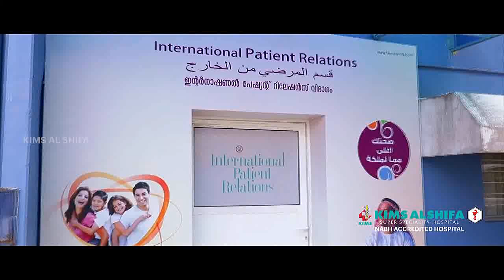കഞ്ചാവ് കടത്തലിന്റെ പുതിയ മാർഗങ്ങൾ ദൃശ്യങ്ങങ്ങൾ വള്ളുവനാട് ന്യൂസിന്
perinthalmanna police crime
crime news perinthalmanna
keralaoilice